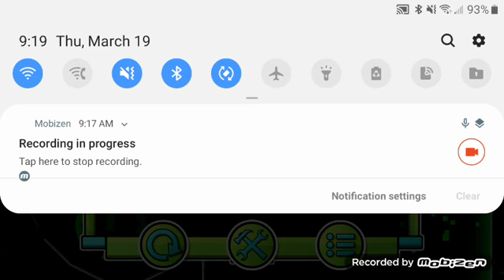Toe 2 100% (LOW AUDIO)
Sorry if the audio is low😕